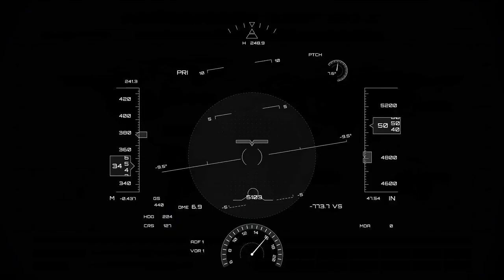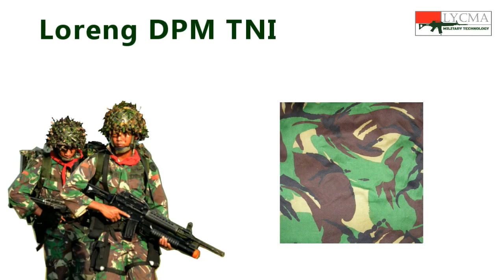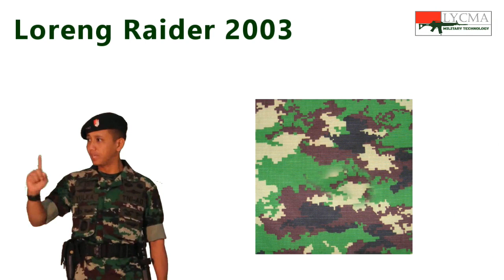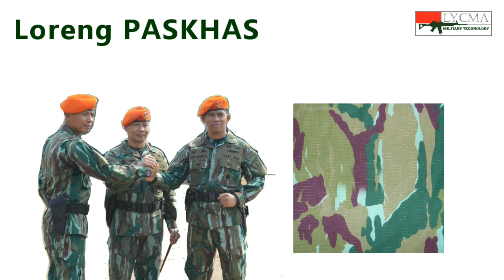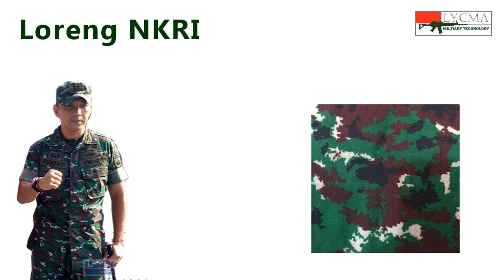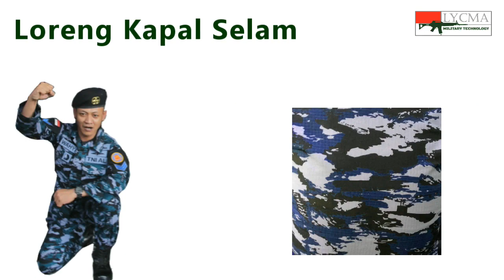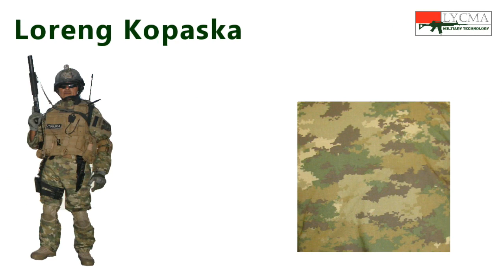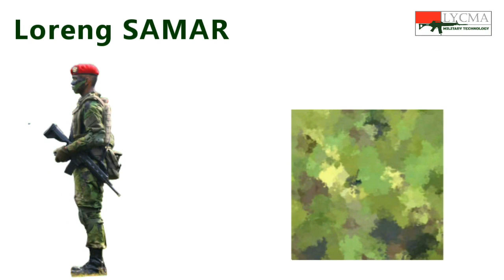LORENG BRIMOB SUDAH ADA SEJAK DULU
Bagi yang belum tau, silahkan lihat dan baca sejarah. Korps Brimob Polri SUDAH memiliki Lorenh semenjak dahulu, jadi Loreng Brimob bukan mengada-ada.
Bijak lah salam berkomentar dengan sesuai fakta dan kenyataan